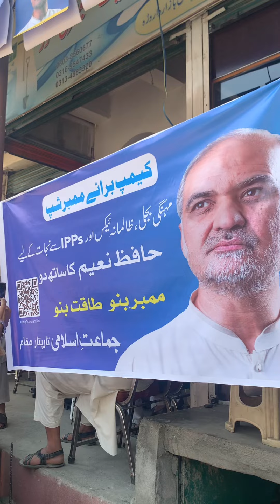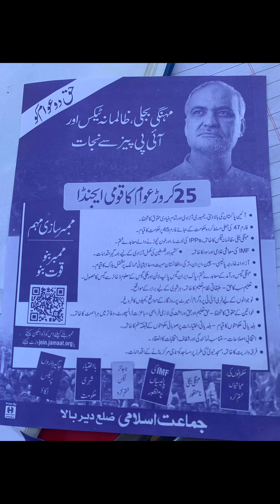جماعت اسلامی ممبر سازی کیمپ۔